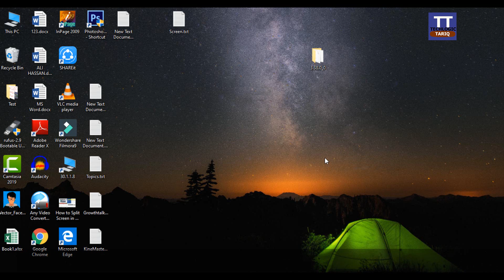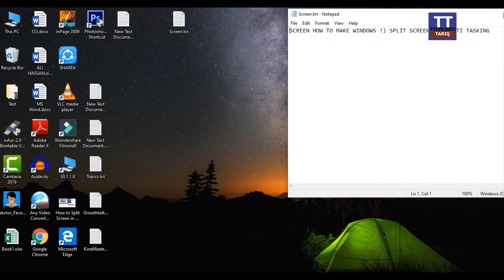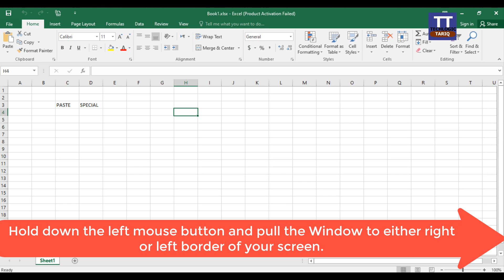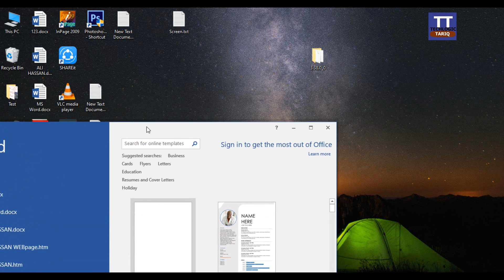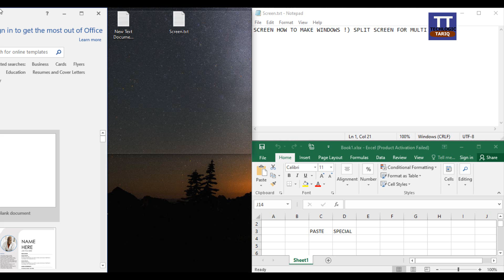How to Split Screen in Windows 10 for Multi-Tasking split screen windows 10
How to Split Screen in Windows 10 for Multi-Tasking
Hi Friends! If you have been using Windows 10 for a while, you might know that the operating system offers many multitasking features. For instance, you can install app switchers to switch between apps; you can add a custom sidebar to launch an app quickly, etc.

Upon all these features, the native split-screen feature seems to be the best one. Let’s admit, when we are working with our computers, we usually have multiple windows open at once. Mostly, we work on a single Window at a time, but there are times when we need to back and forth between the two windows.
To switch between two windows, you can either use the keyboard shortcuts or app switchers. However, if you are willing to work in multiple programs simultaneously, then Windows 10: Split Screen mode seems to be the right choice.

Thank You! split screen windows 10